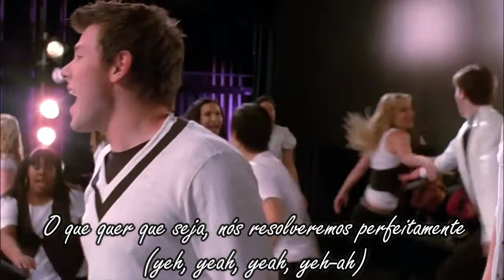GLEE - Keep Honding On (Legendado)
GLEE – 1×07 THROWDOWN
Keep Holding On - Avril Lavigne